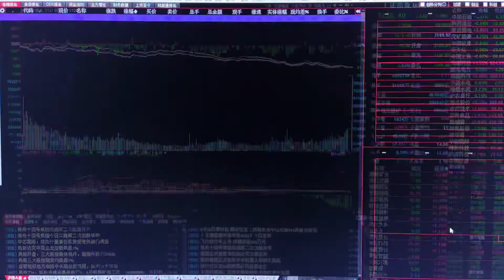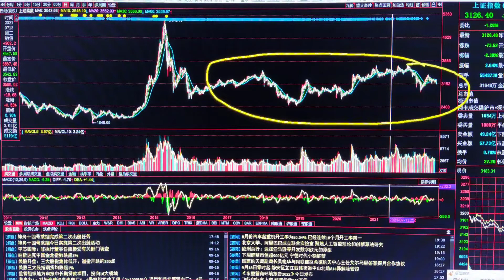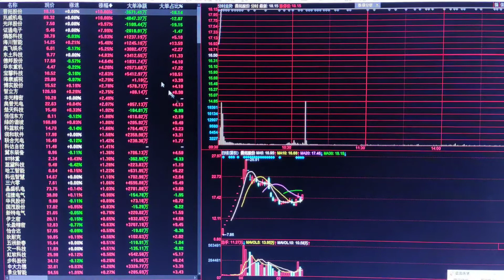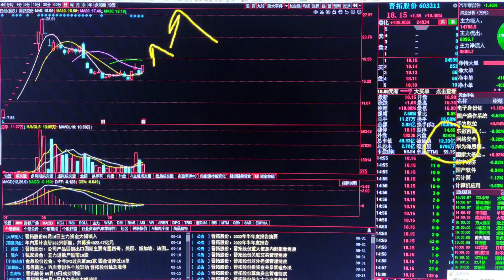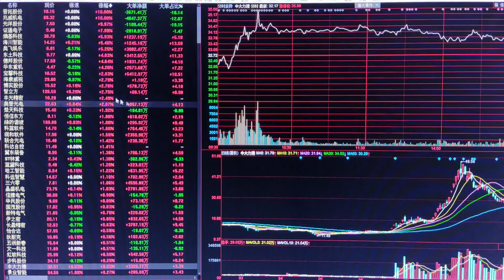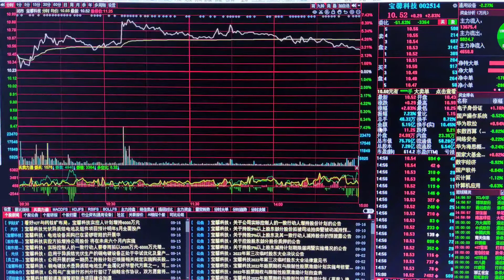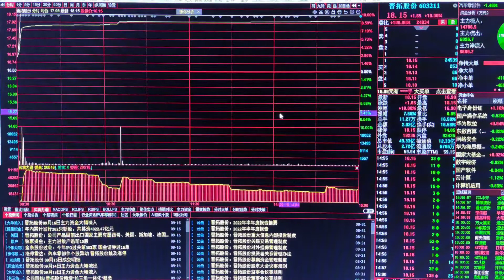下周会反弹吗？连续放量杀接下来咋办，反弹的焦点又会在哪里